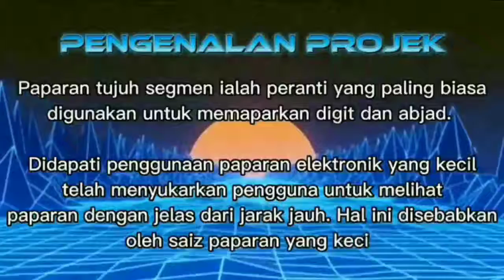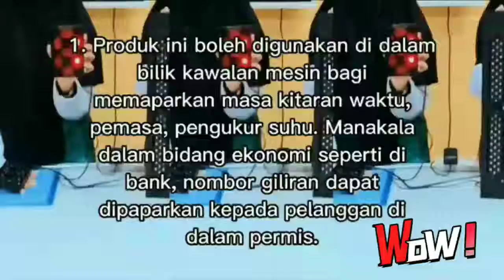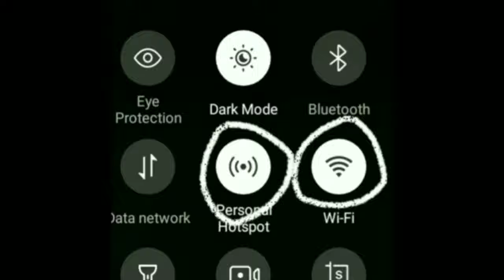three peat 7 Segment Display Magnifier